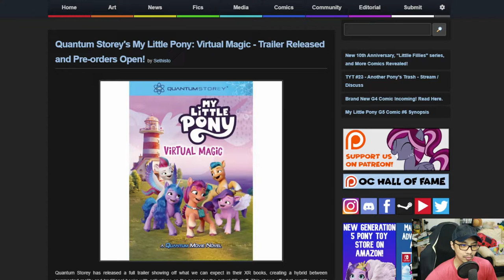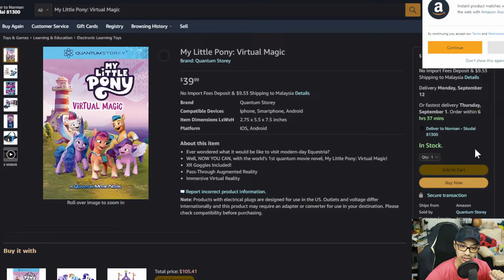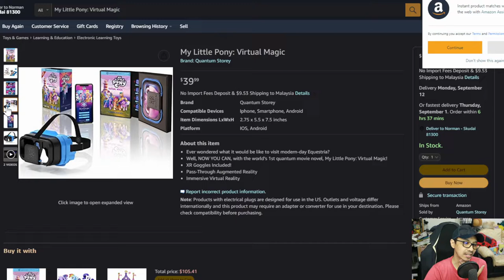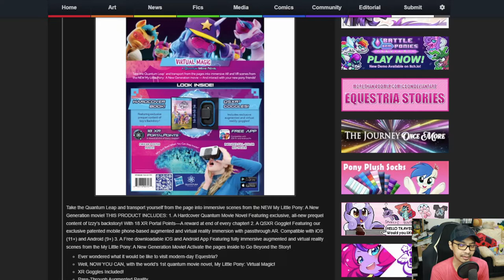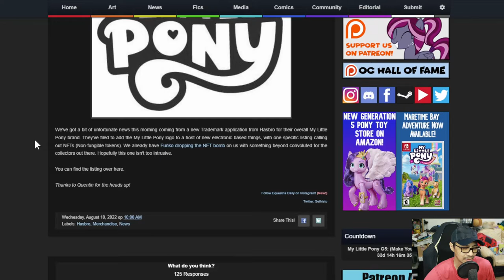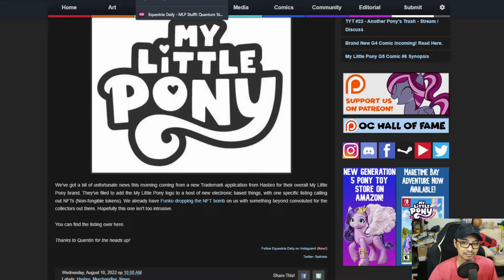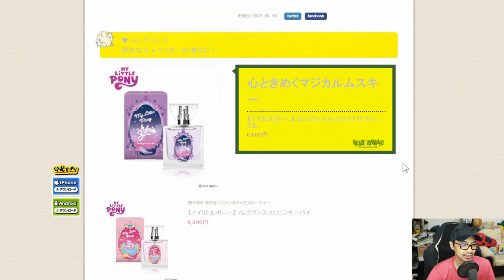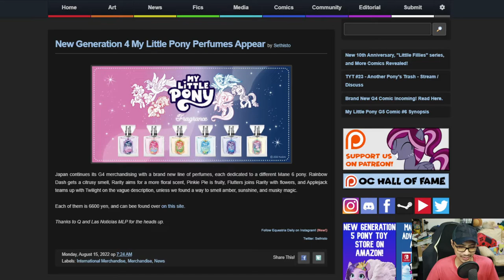The MBS Show Episode 499: That's Interesting Tech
Credits